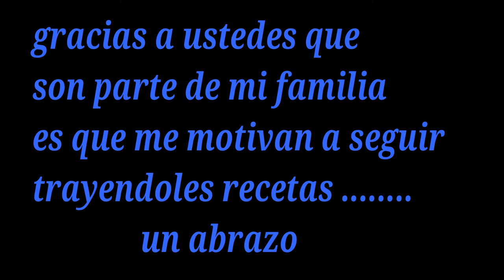como preparar unos sonoran hot dogs(deliciosos)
ingredientes
3 o 4 hot dogs de beef
bacon
pinto beans o bake beans

cebollas blancas o lilas
tomates romano
1 bunche de cilantro
2 a 3 jalapenos o serrano peppers
jugo de lima
salt pimienta
ajo fresco si lo deseas

paitas fritas
aguacate

si le gusta picoso lo puedesn hacer haci
green chile tomate
cebolla
pinto beans
mustaza mayonesa
aguacate
queso cotija

espero lo hagan en casita porque son riquisimos
yo me comi los tres que hice jajajajaja

gracias por el apoyo y si no fuera porque siempre me piden recetas no me motivaria a seguir trayendo recetas que dios me los bendiga y me estoy preparando para hacer un life con ustedes dejenme saber en los comentarios si les gustaria un life en youtube.